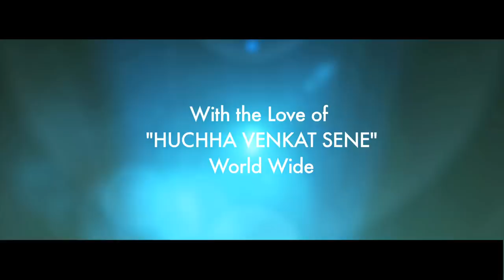Dictator Huccha Venkat Trailer | New Kannada Movie Trailer 2017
Dictator Huccha Venkat Trailer | New Kannada Movie Trailer

Huccha Venkat shares his views on various events that happen in the society with an intention to build a good world. Take a look at his social messages on his official youtube channel Huccha Venkat Official.